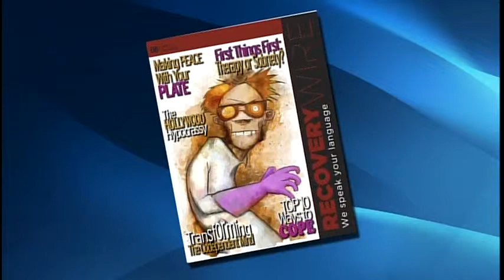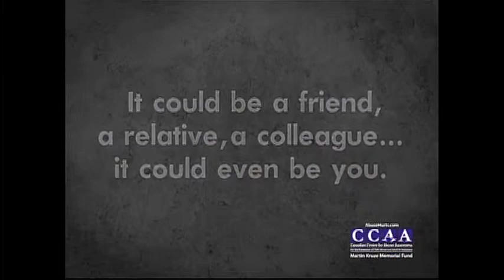Freedom From Addiction Aurora: Complains about Truth of Drug Addiction: TV!!!